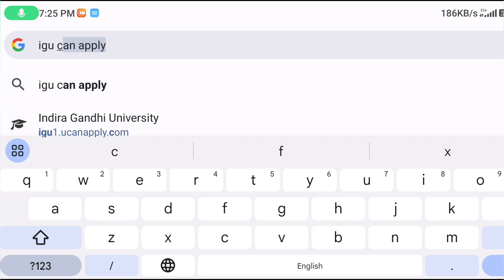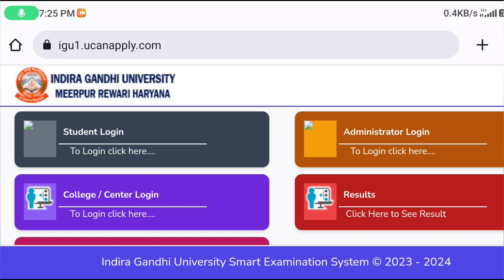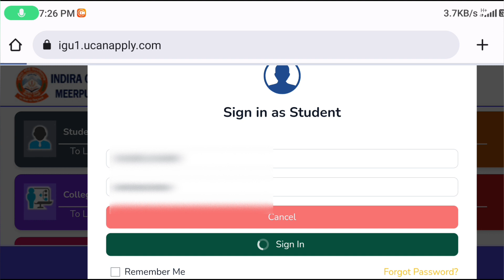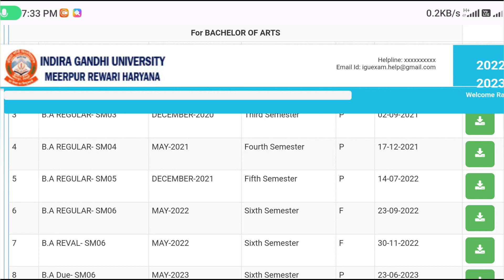आईजीयू रिजल्ट 2023 घोषित || igu 2nd/4th/6th Semester Result 2023 || igu result 2023 kaise nikale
☆ No Background Support.

🤝 If You Have Any Suggestions For Us Then Drop A Comment In Comment Box ☑️

📌 ''Ronit HSSC'' चैनल द्वारा व्यक्त विचार और राय व्यक्तिगत अनुभव और इंटरनेट से किये गए रिसर्च पर आधारित हैं. यह सुनिश्चित करने के लिए सर्वोत्तम प्रयास किए जाते हैं कि जानकारी सटीक हो ; फिर भी कभी-कभी अनजाने में गलतियां हो सकती हैं। हमारी सामग्री केवल एजुकेशनल जानकारी प्रदान करने के लिए है। इसे पेशेवर सलाह नहीं माना जाना चाहिए। हम इस वीडियो में शामिल जानकारी की सटीकता, पूर्णता, वैधता या विश्वसनीयता के लिए किसी भी जिम्मेदारी या दायित्व को स्वीकार नहीं करते हैं। यह वीडियो अफवाहें फैलाने या अपमानित करने या किसी संगठन, व्यक्ति, धर्म या समुदाय की भावनाओं को आहत करने या उकसाने के लिए नहीं है।

📌 Also Visit :- @RonitHSSC
📌 Special Thnx :- Ronav Yadav

📌 In This Video 👉 aaj ki iss video main hum baat karenge ki indira gandhi university meerpur ke result ko kaise download kare.

💙 Tegs :-
igu
ronit hssc